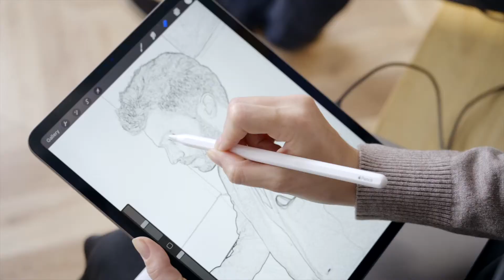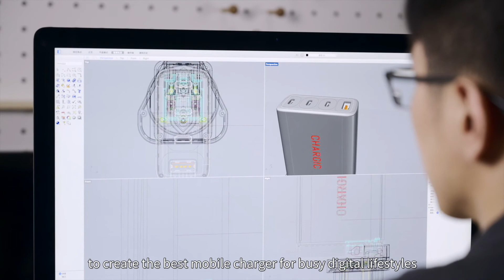CHARGIC, The Smallest & Most Powerful 100W USB-C GaN Charger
Quick Charging 4 Devices | 3 USB-C & 1 USB-A | Support All Fast Charging Protocols | 100W & 65W Versions | International Pins Supported

CHARGIC is a professional charger manufacture with years of experience in charging technology R&D. We are on a mission to delivering the most powerful, practical charger to the consumer, yet in a small footprint and an affordable price. We are a true believer in technology can make the world a better place. Inside CHARGIC is where topnotch craftsmanship meets an intelligent lifestyle.